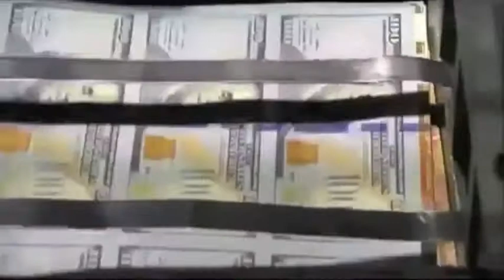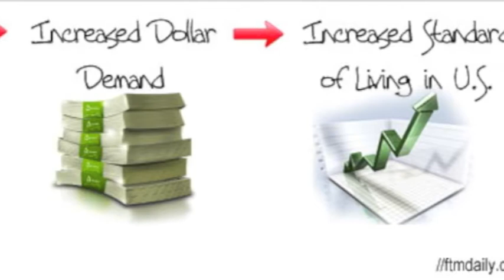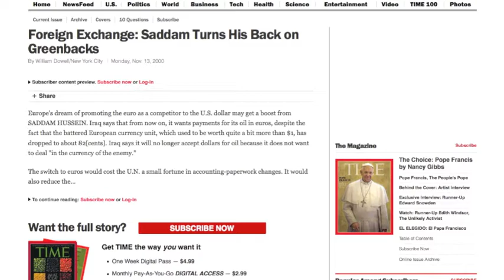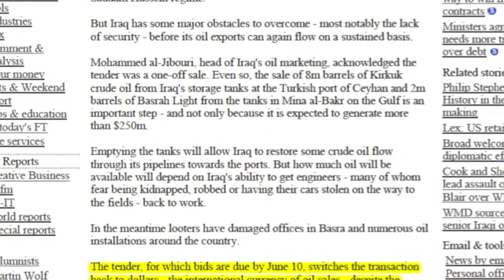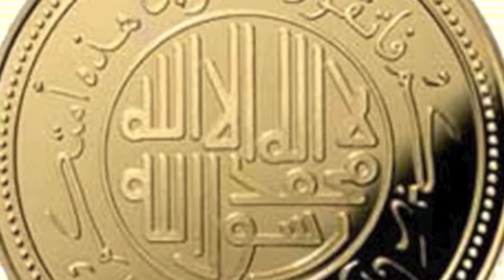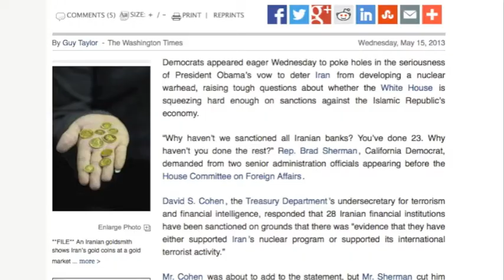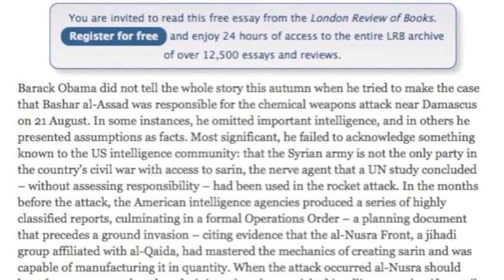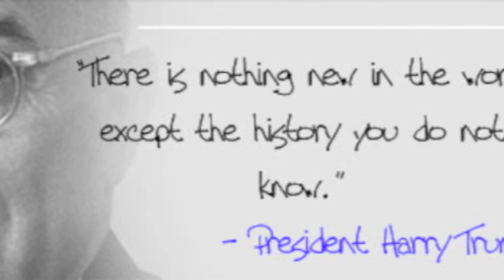United States: World Police?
A video I made as my final project for my writing arguments class. I pose the argument that the United States is not the world's police, contrary to the popular arguments of "Should we continue to police the world?".